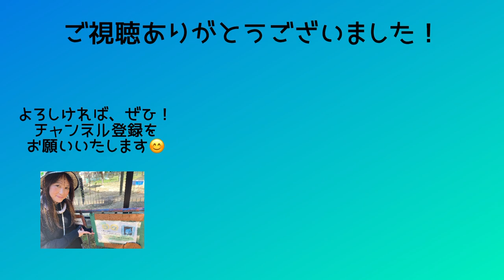【月エレ】「海の見える街 - Swing Jazz ver. -」アレンジャー本人演奏(エレクトーン)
【月エレ】
「海の見える街 - Swing Jazz ver. -」アレンジャー本人演奏(エレクトーン)

作曲：久石 譲
エレクトーン編曲：島田 聖子

ジブリの名作【魔女の宅急便】の挿入曲を
アコーディオンをフィーチャーした
ビッグバンドスタイルのスウィングジャズに
アレンジしました🎹
(めちゃめちゃ昔ですが、師匠に「キキ🎀に似てるなー」と言われたアレンジャー本人です😆)

♫アレンジャー本人の演奏です♫
ぜひ、お聴きくださいませ！

【STAGEAエレクトーンで弾く 5～4級
Vol.65月刊エレクトーンPresents みんなが弾きたいJAZZ！ JAZZ！！ JAZZ！！！】
に収載されております。

*･゜ﾟ･*:.｡..｡.:*･'･*:.｡. .｡.:*･゜ﾟ･**･゜ﾟ･*:.｡..｡.:*･･

よろしければ、こちらも😊